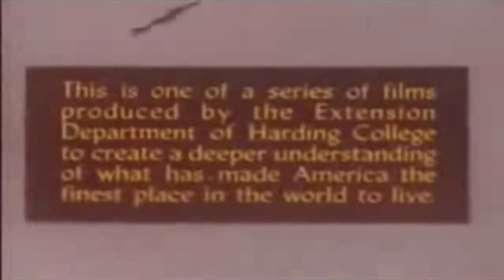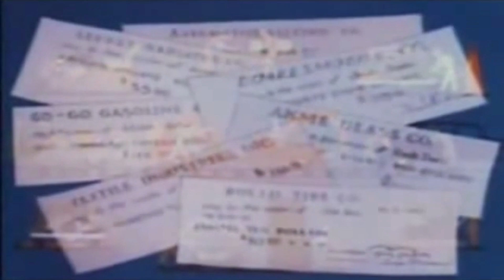Cartoon predicts the future more than 70 years ago. This is amazing insight!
This cartoon predicted the future of America more than 70 years ago. This is a good warning.